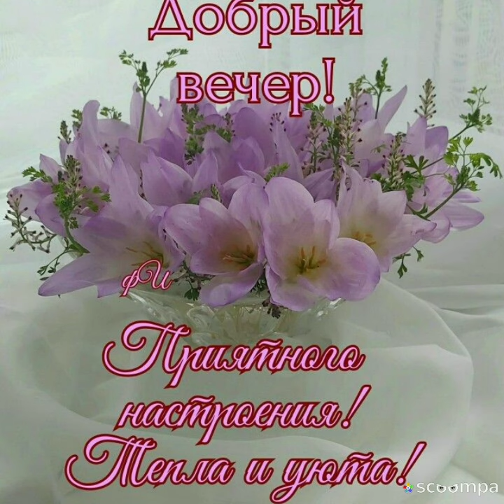Тихого и спокойного вечера💙❤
День почти закончился,
Можно отдохнуть чуток,
Сделай то, что хочется,
Удели себе часок.
 И пусть настроение
Будет превосходное
С томным расслаблением.
Вечера хорошего!